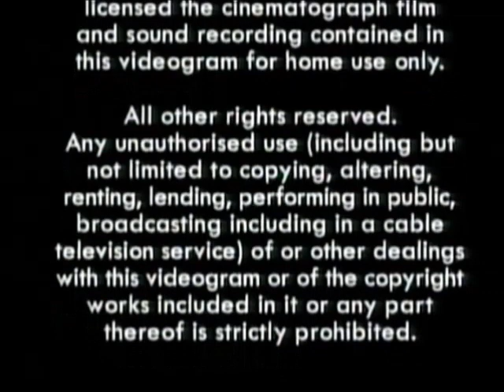DVD Opening to Dangermouse The Great Bone Idol UK DVD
This is the DVD Opening to Dangermouse The Great Bone Idol UK DVD and Here's the Order!

1. Copyright Warning
2. PT Video Logo
3. Thames Logo
4. DVD Menu
5. First Few Seconds of the Programme